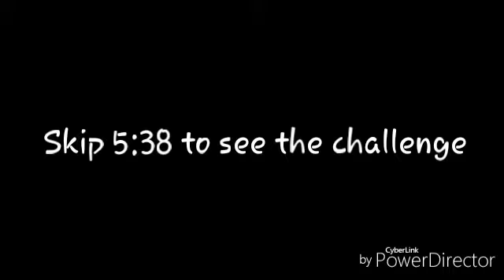FIRE NOODLE CHALLENGE! WITH DONANGELOGAMING! *GONE WRONG* *FINISHED*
Today's challenge, I'm going to take the ulitimate challenge the Samyang noodle challenge that everybody's been talking about, lets see if I could finish it without drinking water or milk.
Special thanks to the following people who appeared in this challenge:
Jules
Kevin
Jesus